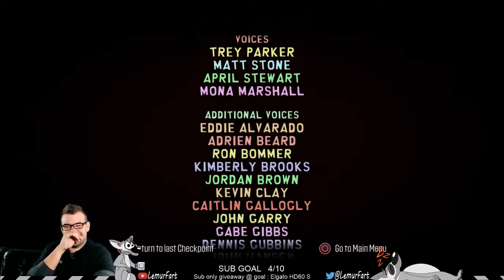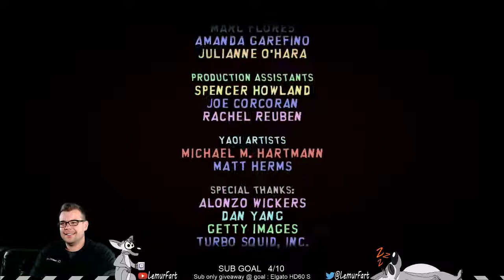rubiks cube of death